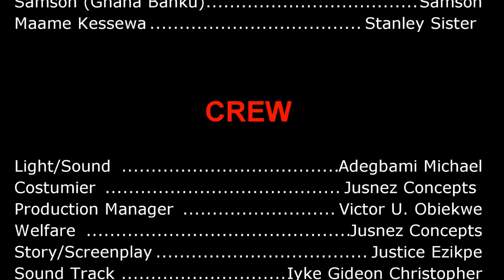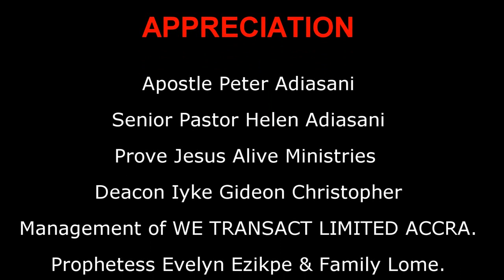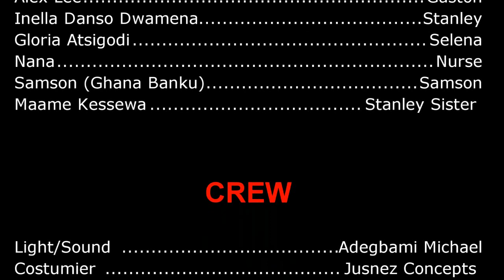Beyond Him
A Nollywood Series